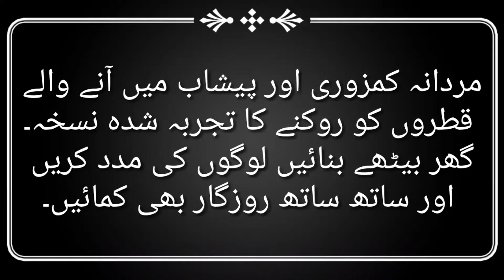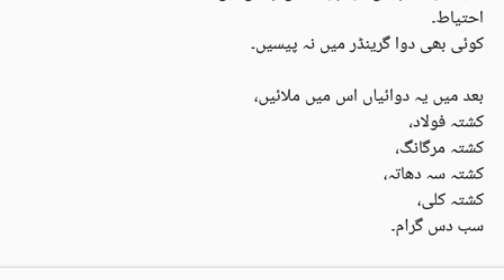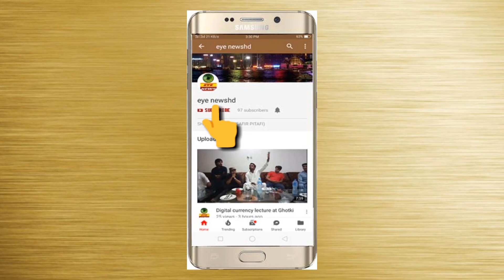Mardana Kamzori aur peshab main aane wale qatron ka asan sasta mujarib ilaj taqat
مردانہ کمزوری
 پیشاب میں آنے والے قطروں کو روکنے والا نسخہ،
عملیات کا مکمل کورس سیکھیں اور عامل بنیں۔
عملیات کو مکمل سیکھنے اور سمجھنے کے لیے ہمارے اس چینل کو سبسکرائب کریں اور بیل والے آئیکن کو کلک کردیں تا کہ ہماری تمام اقساط آپ بروقت دیکھ سکیں۔
تمام اقساط کے لنک۔